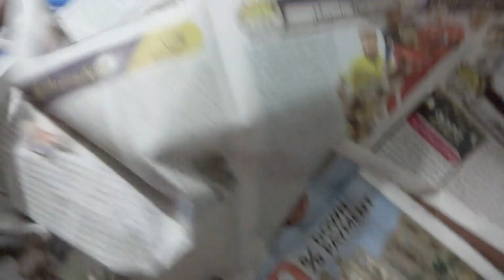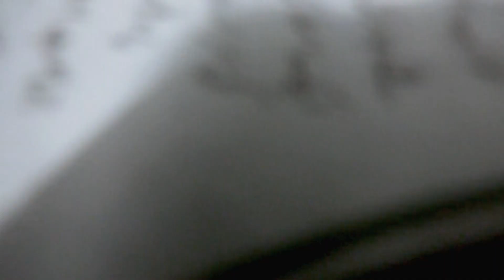Cute and funny moments of cute cats // lovely cats // funny video